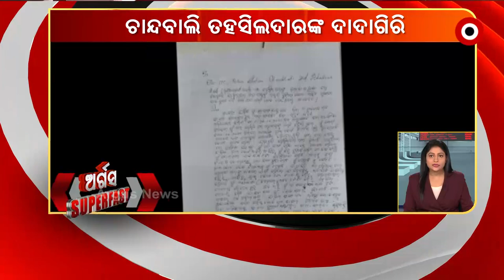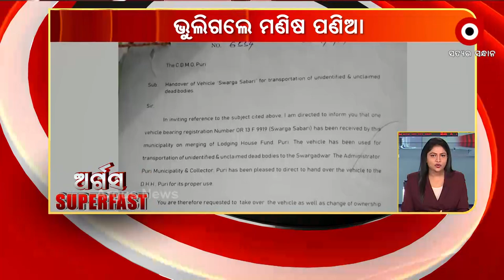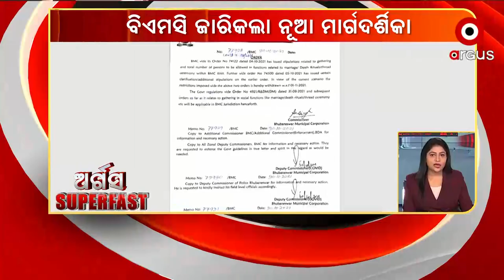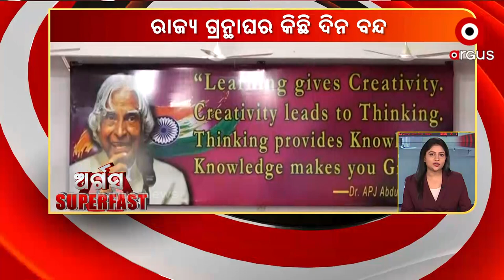ARGUS SUPERFAST | 31 OCT 2021 | Argus News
Argus superfast